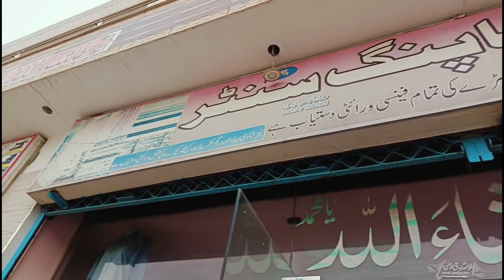gaon ka zabardast Mera aaj ka vlog gaon Bazar Eid ki taiyariyan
In this video:

Assalamu Alaikum umeed Karti hun aap khairiyat se Honge my YouTube family Mera aaj ka vlog Jo hay wo Eid ki taiyari ka hai Ham Gaon Mein Bazar Mein Gaye ummid Karti hun aapko Pasand aaega